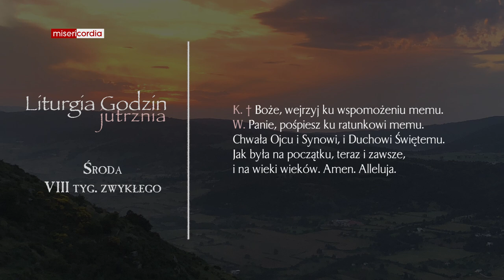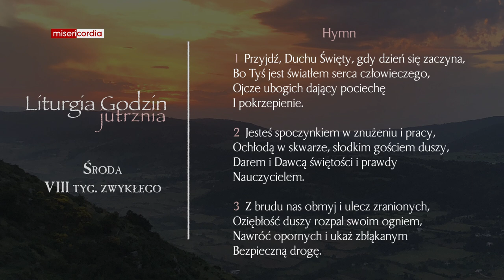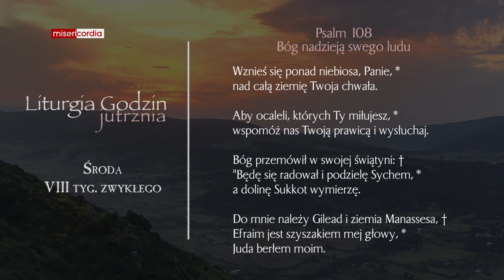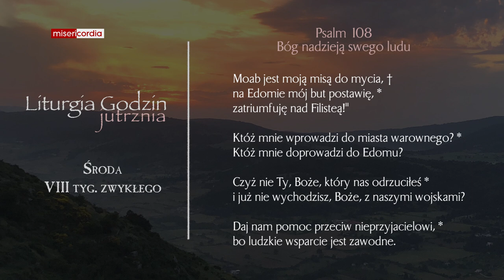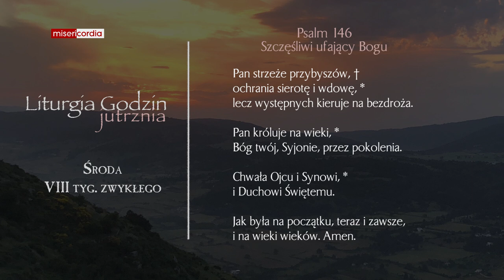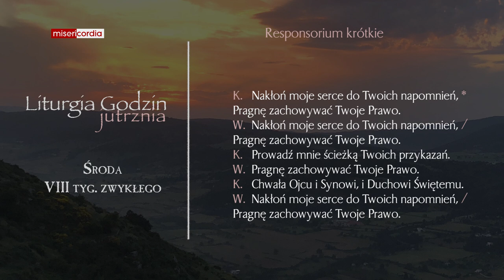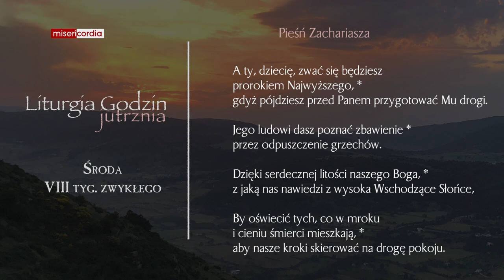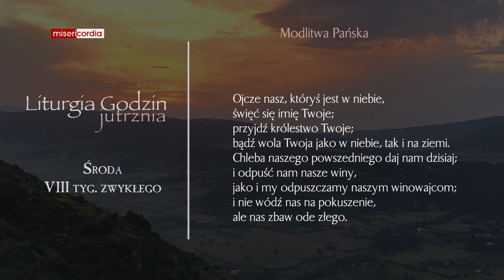Liturgia Godzin | Jutrznia | Środa, VIII tyg. zwykłego